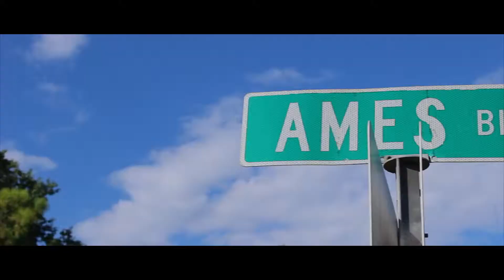Young Cam - Homework (Official Video)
shot by Loui Visuals